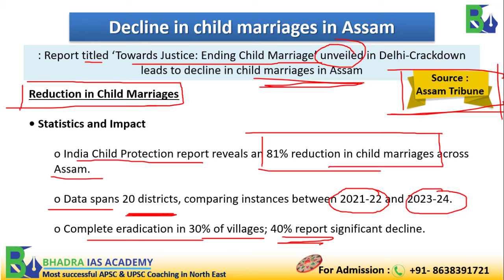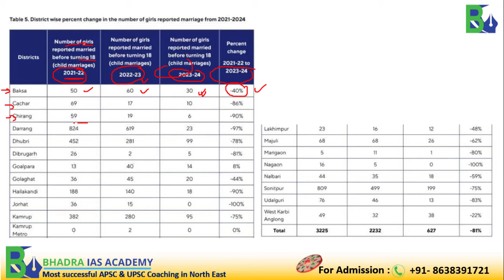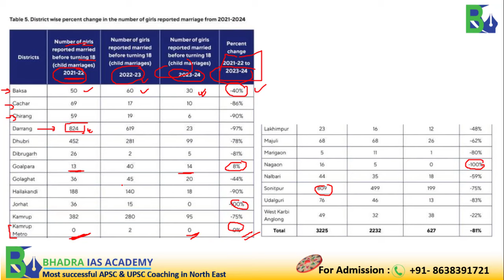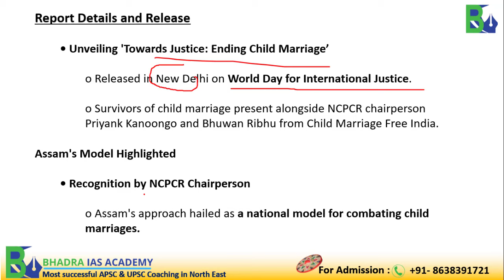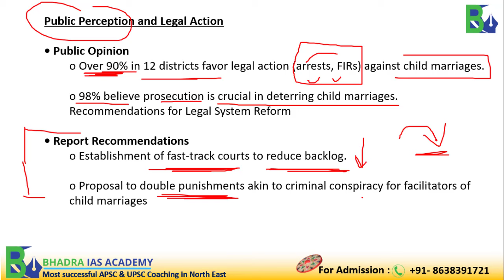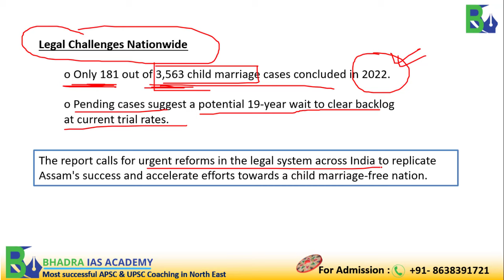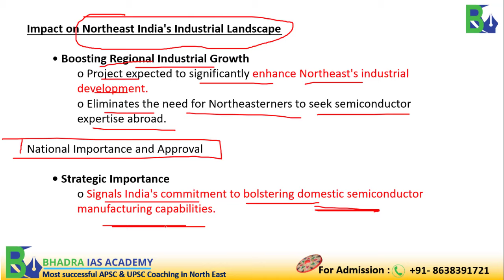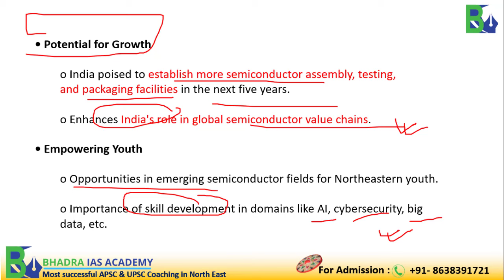Assam Current Affairs / Newspaper Analysis (18 July 2024) / Best APSC and UPSC Coaching in Guwahati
𝘍𝘪𝘭𝘭 𝘰𝘶𝘵 𝘰𝘶𝘳 𝘎𝘰𝘰𝘨𝘭𝘦 𝘍𝘰𝘳𝘮 𝘧𝘰𝘳 𝘮𝘰𝘳𝘦 𝘪𝘯𝘧𝘰 𝘰𝘯 𝘰𝘶𝘳 𝘤𝘰𝘶𝘳𝘴𝘦 𝘰𝘳 𝘵𝘰 𝘨𝘦𝘵 𝘢 𝘧𝘳𝘦𝘦 𝘤𝘰𝘶𝘯𝘴𝘦𝘭𝘪𝘯𝘨 𝘴𝘦𝘴𝘴𝘪𝘰𝘯!

○  Available in both Online and Offline modes